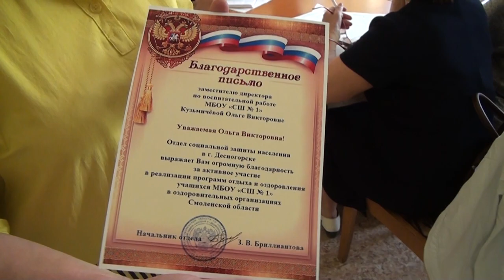Десна-ТВ: День за днём от 17.05.2018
В выпуске:
- весеннее благоустройство идет полным ходом;
- организационная комиссия по оздоровлению детей;
- инспекторы ГИБДД проводят занятия с дошкольниками;
- детям о традициях и красоте родного края.